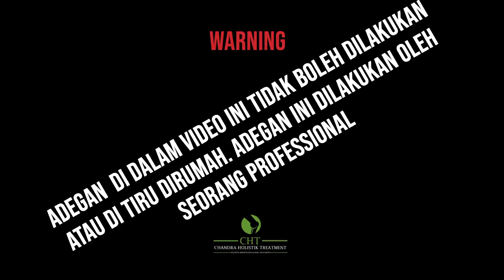AMANDA, BADAN PEGEL,BACK PAIN, SAKIT TAPI ENAK, BADAN LANGSUNG ENTENG & ENAK BANGET. MAU RUTIN BONTE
BonTe Centre Cibubur
address;
JL. Kalimanggis Raya No 8A/CHT Samping Gg. Dangkul (blakang plaza cibubur)

Sosialmedia @ChandraHolistikTreatment
IG chandraholistiktreatment @chandrawahyuhs @amandaasfr